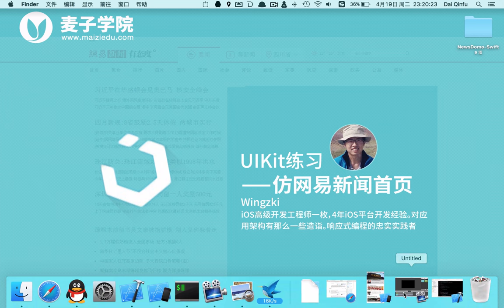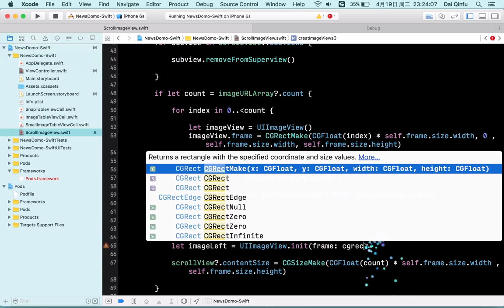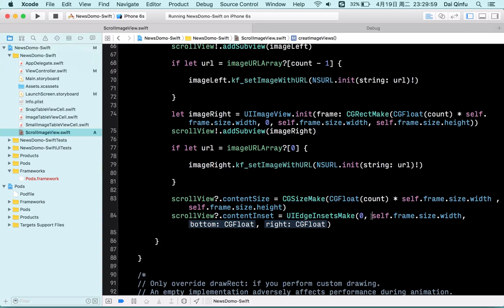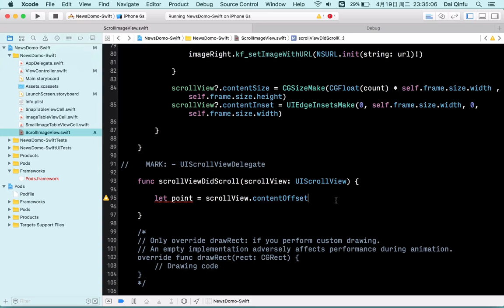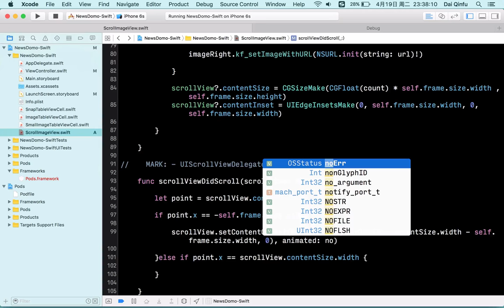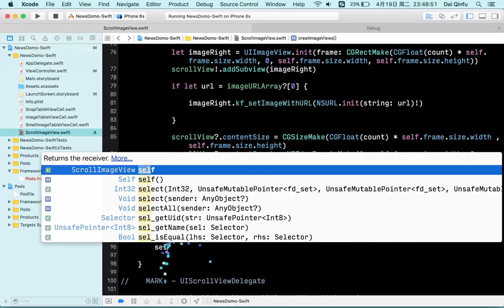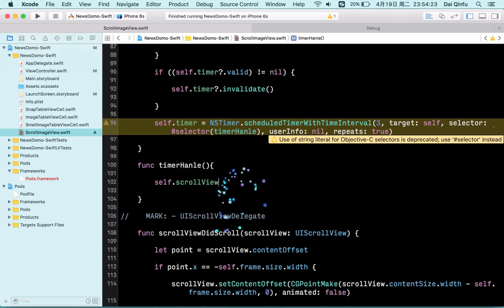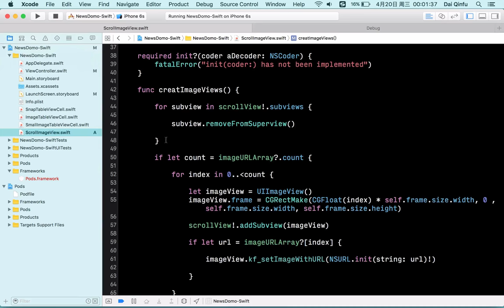UIKit练习 仿网易新闻首页 11 11 scrollView下